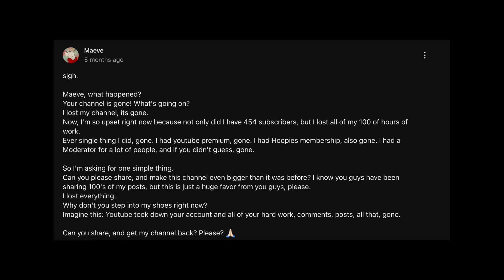Mary On A Cross - Part 1 of a 1 thousand subscriber special. 🫶